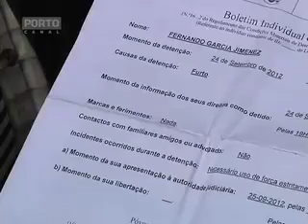GNR acusada de torturar ciganos Porto Canal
Ciganos de Prado acusam GNR de maus tratos numa rusga ao acampamento

Jornalista: Andreia Alexandra Fernandes
Imagem: José Ribeiro